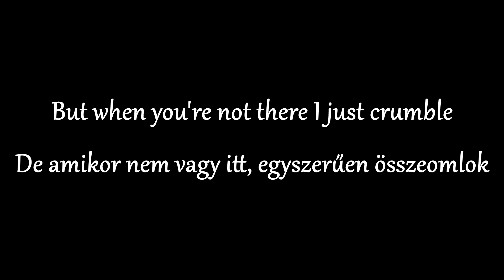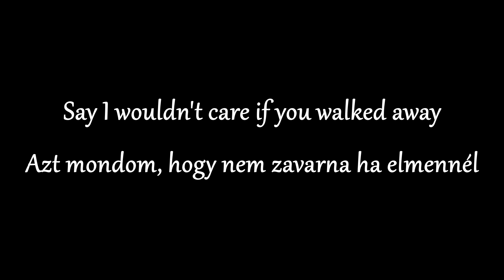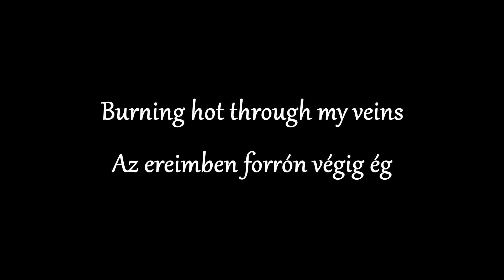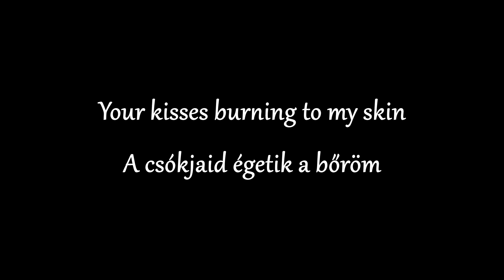Paloma Faith - Only Love Can Hurt Like This - Magyar Zeneszöveggel -